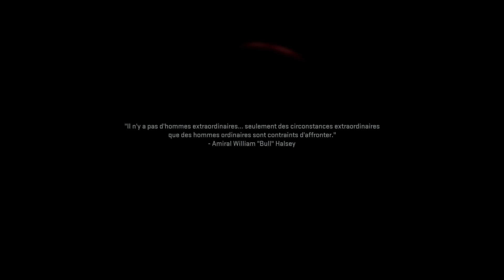UNE BALLE, UN MORT - Call of Duty : Modern Warfare II (PC) #5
UNE BALLE UN MORT CALL OF DUTY MORDERN WARFARE II #5

Écrivez dans les commentaire ce-que vous avez aimer ou pas et laissé un like et abonner vous a ma chaine a une prochaine vidéo et écrivez dans les commentaires ce-que vous pensez de cette vidéo et n'oublier pas de partager la vidéo MERCI.